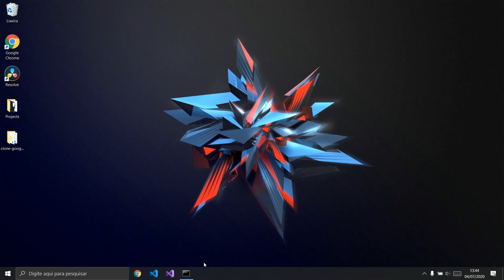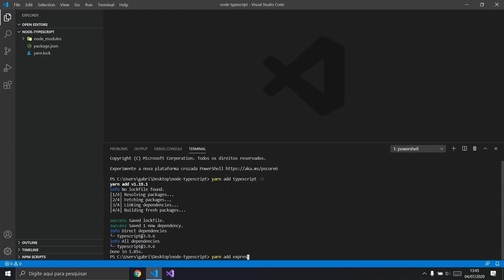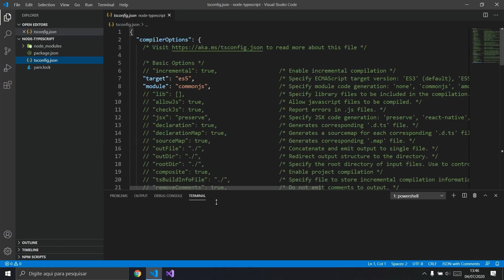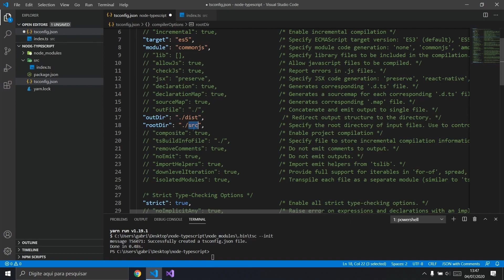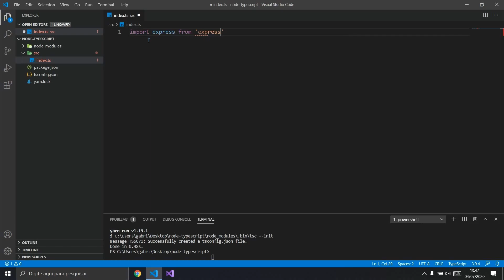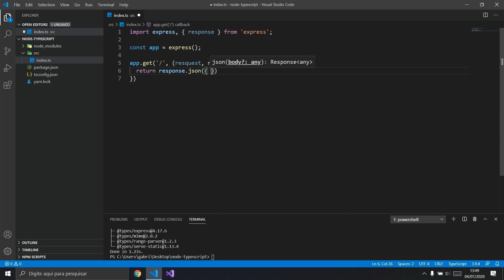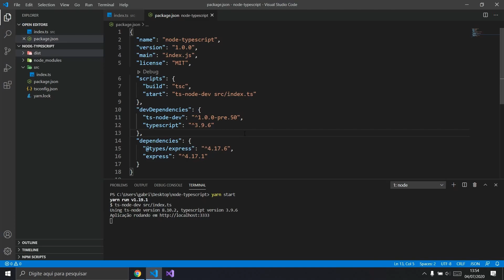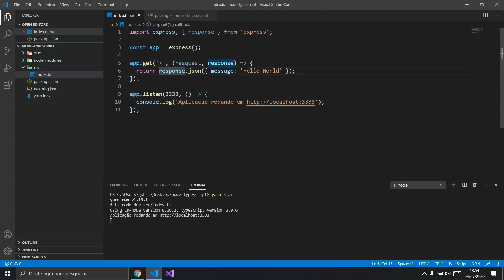Criando um projeto Node.js com Typescript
Fala devs! 💻

Nesse vídeo vamos ver sobre como criar um projeto Node.js com Typescript.

Um Abraço!